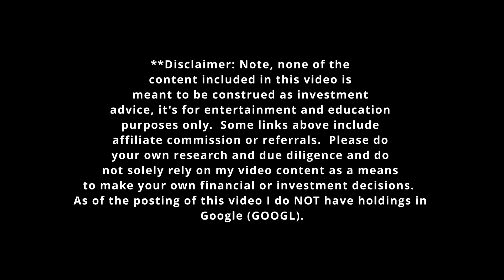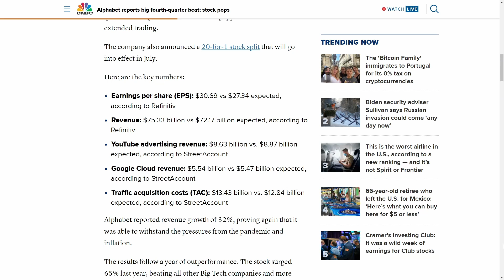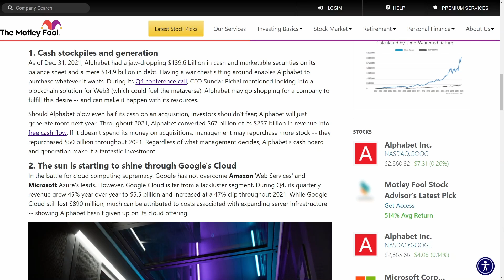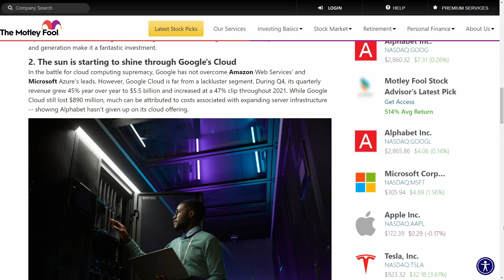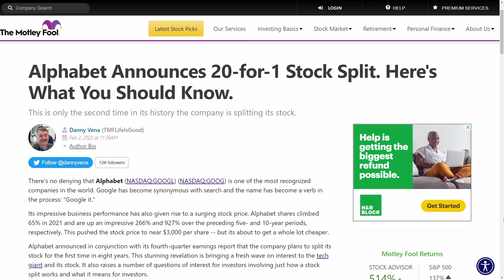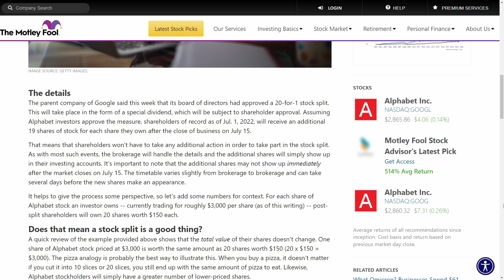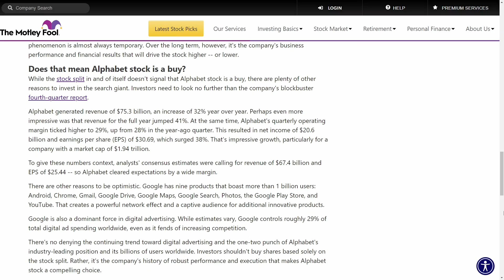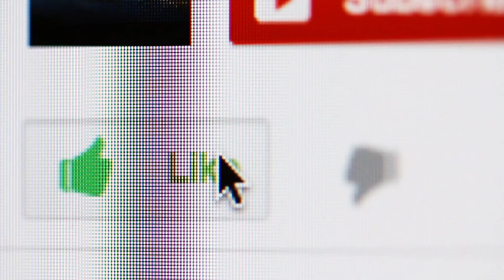Google (GOOGL) January Stock Review 2022. 20:1 Stock Split & Key Dates On 07.01.22 & 07.15.22!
Google is an American technology behemoth that is specialized in Internet-related services, which include online advertising technologies, a search engine, cloud computing, software, and hardware.  The absolutely stunned in their Q4 earnings report for 2021 and will continue to experience huge growth over the years to come.  With the amount of free cash flow they have on hand a business acquisition and push for their position in the metaverse will be coming!  Take a look at the video to see why!

**Check out our Facebook page to check out additional content and find even more ways to make your money work for you!**